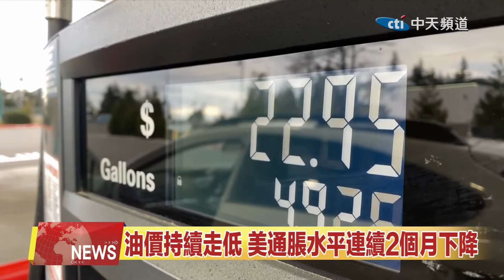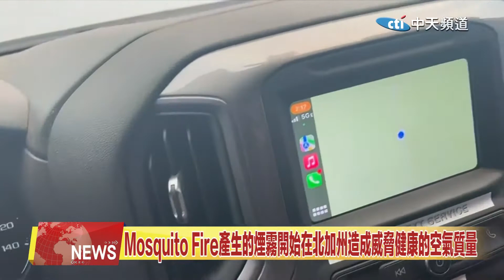2022.09.13 中天北美新聞-1 北美要聞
00:07 油價持續走低 美通脹水平連續2個月下降
00:47 所有加州居民現在都可以通HelpNow免費獲得全天在線輔導
01:31 Mosquito Fire產生的煙霧開始在北加州造成威脅健康的空氣質量